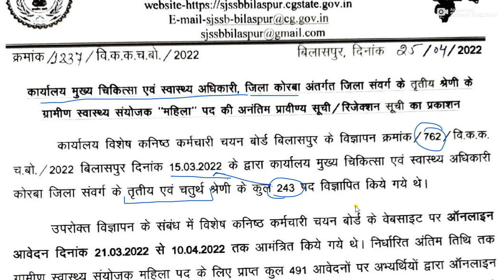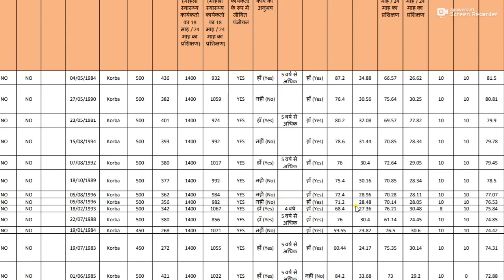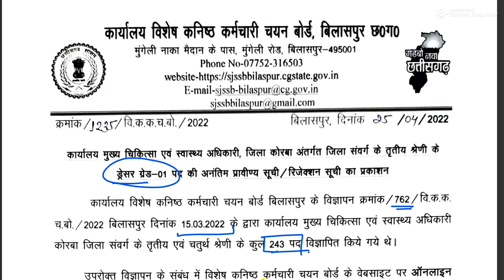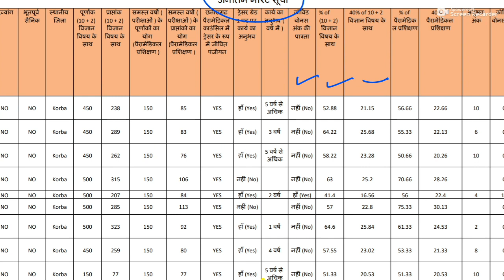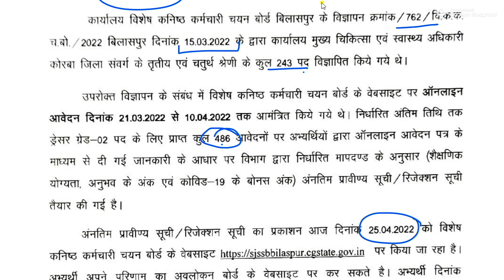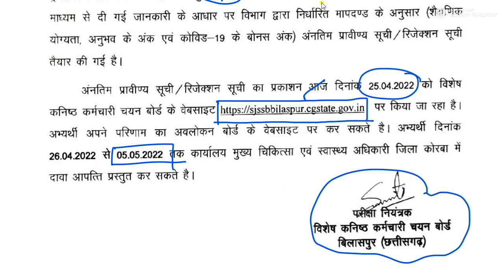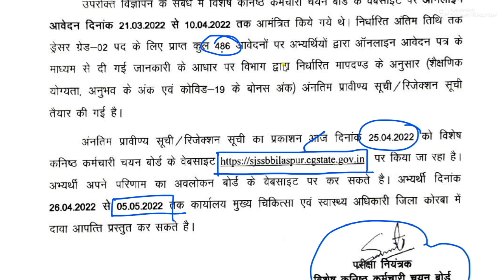CMO KORBA I Dresser I Result I JSSB I BILASPUR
विशेष कनिष्ठ कर्मचारी चयन बोर्ड बिलासपुर ने स्वास्थ्य कार्यकर्ता एवं ड्रेसर के पद पर प्राप्त आवेदनों के आधार पर प्रावीण्य सूची का प्रकाशन कर दिया है , इस वीडियो मे यही जानकारी दी गई है , पूरी सूची के लिए आप हमारे टेलीग्राम चैनल को द्ख सकते हैं जिसका लिंक नीचे दिया जा रहा है